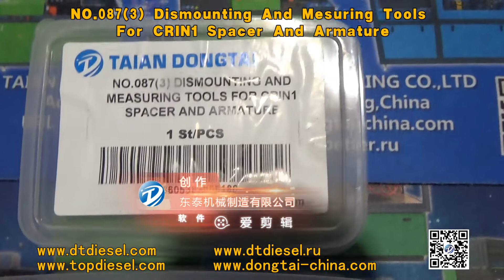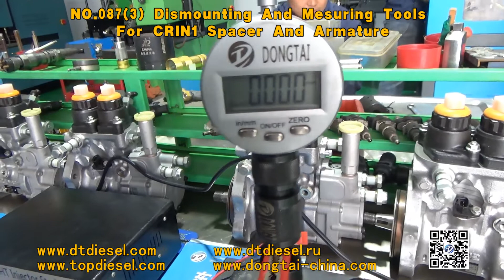NO 0873 Dismounting And Mesuring Tools For CRIN1 Spacer And Armature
Contact：Wenqi Ge